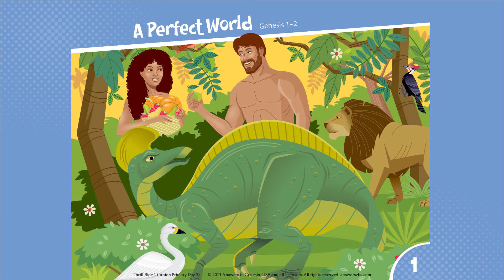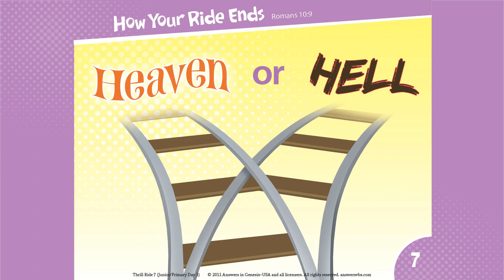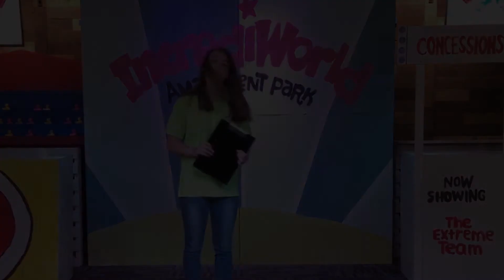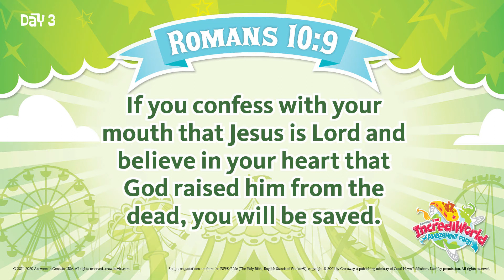VACATION BIBLE SCHOOL (NIGHT 3): INCREDIWORLD; KINSTON FIRST PENTECOSTAL HOLINESS CHURCH VBS 2020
VACATION BIBLE SCHOOL (NIGHT 3): INCREDIWORLD;
KINSTON FIRST PENTECOSTAL HOLINESS CHURCH VBS 2020

This Vacation Bible School is open to anyone!  Wherever you live you can enjoy the experience of learning together as a family in your home for this unique event.

The dates for this year’s VBS are Sunday night, July 12th, through Thursday night, July 16th.  Each night will begin at 7pm and will be approximately 45 minutes to 1 hour in length. There will be songs, skits, crafts, puppets, concessions, and learning about God’s wonderful creation.

5 DAYS OF AWESOME FUN AT INCREDIWORLD VACATION BIBLE SCHOOL!
The mouth-watering smell of cotton candy. The electrifying sound of thrill rides. The mesmerizing sight of animal shows. Adventure at every turn.

It’s excitement galore in this Answers VBS program as we head to IncrediWorld Amazement Park, where kids take a thrill ride through God’s creation.

Kids will come face-to-face with God’s incredible world of wonders as they go wild learning that . . .

We always start with the Bible because it is always true!
God created everything in just six literal days!
Dinosaurs lived at the same time as people!
Science supports the Bible’s claims!
God is the Creator who masterfully designed every animal!

Everywhere you go, there’s fast-paced, fantastic activity! The day starts with a wacky intro, lively songs, an animal byte from the Incredibles, and prayer. Then comes a Bible lesson, craft, games, and a snack.  Finish your day with the daily drama, featuring the Extreme Team and their theme park animal show, Pastor Trey, the park director, Miss Banks, an associate director, Miller Grover, an industrial spy, and Mr. Holloway, a high-powered TV executive.

EACH DAY’S THRILL RIDE OF LEARNING!

Day 1 – Creation Day: Back to the Beginning
Day 2 – Worldview Day: Wear Your Bible Glasses
Day 3 – Gospel Day: The Ride of Your Life
Day 4 – Design Day: Closer Look at God’s Handiwork
Day 5 – Dino Day: Let’s Clear Up the Confusion